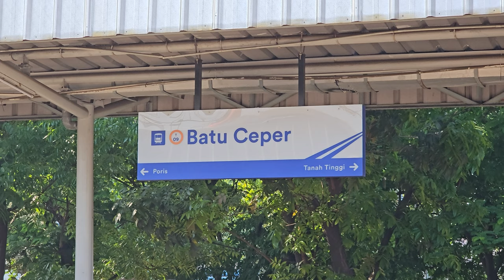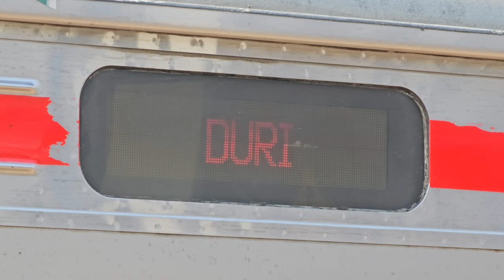[4K] Stasiun Batu Ceper: Kompilasi Kereta JR 205, TM 6000 | KRL Commuter Line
Kompilasi KRL Commuter Line Lin Tangerang: JR 205 VVVF, Tokyo Metro 6000 Chopper, Tokyo Metro 6000 VVVF di Stasiun Batu Ceper.